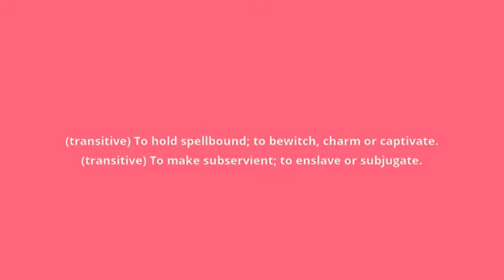what is the meaning of enthral